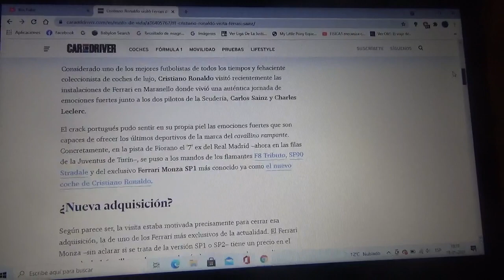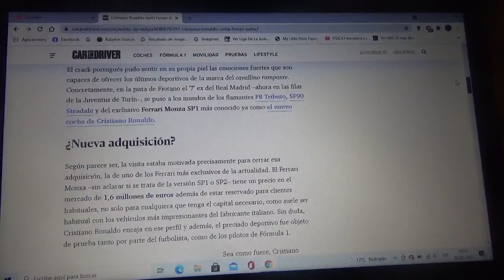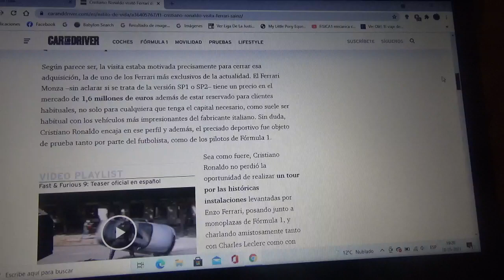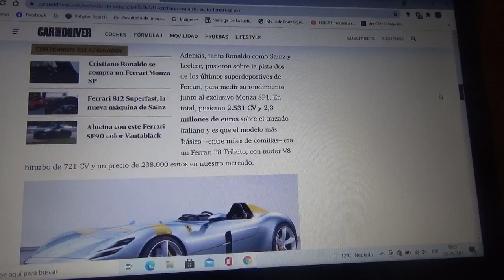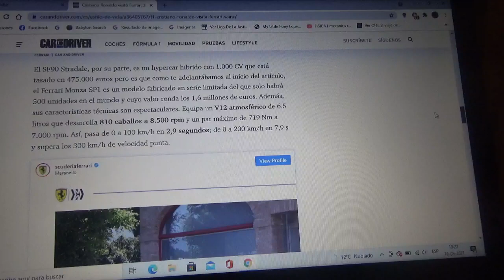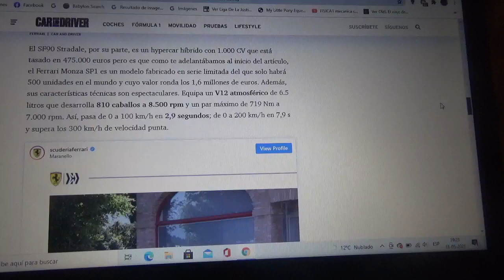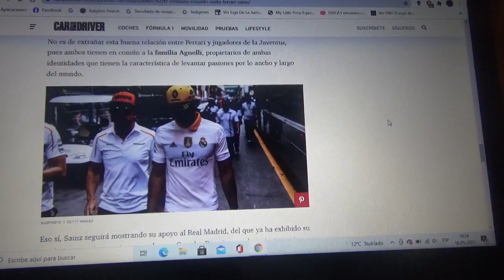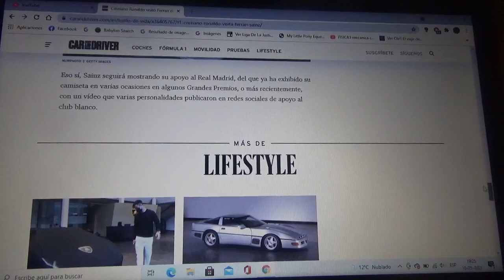Así lo pasó de bien Cristiano Ronaldo junto a Charles Leclerc y Carlos Sainz visitando Ferrari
El día en que el famoso jugador de futbol portugués visitó las instalaciones del cuartel central y la fábrica de la marca automotriz italiana en Maranello también le dio un regalo a los pilotos oficiales de Scuderia Ferrari en la Fórmula 1